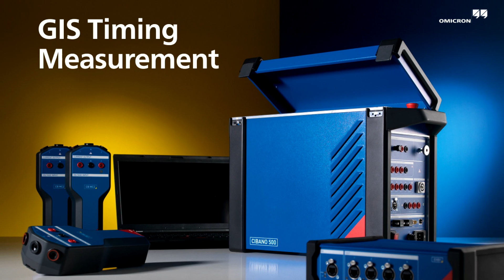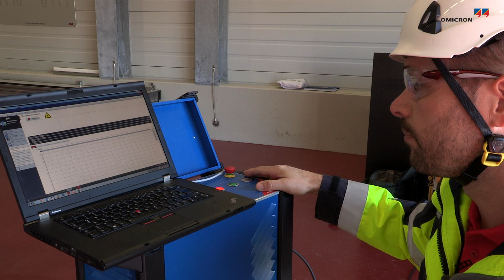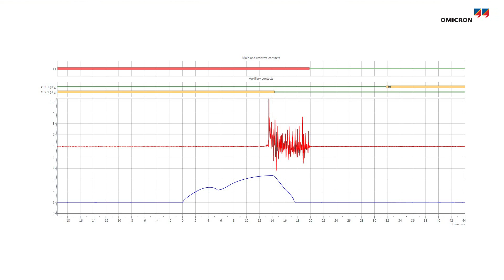GIS Timing Test with CIBANO 500 Current Sensor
Andreas Nenning of OMICRON shows a new method for testing the timing of a circuit breaker within a gas-insulated switchgear (GIS). Using this measurement method, both sides of the breaker remain grounded throughout the test.